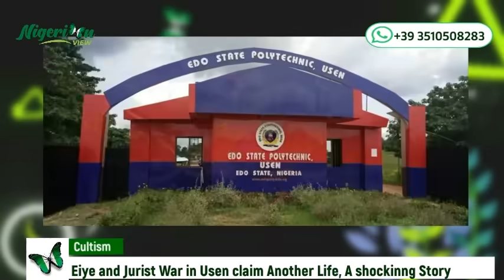shocking story: Eiye and Jurist War in Usen. This war Shouldn't have Happened.